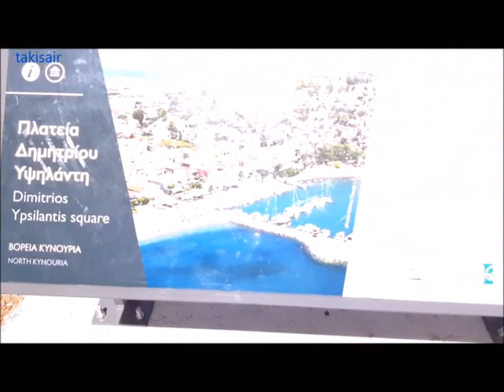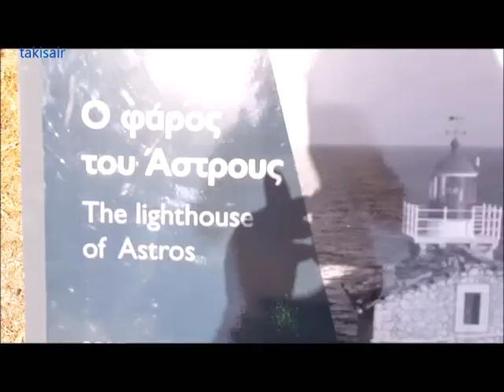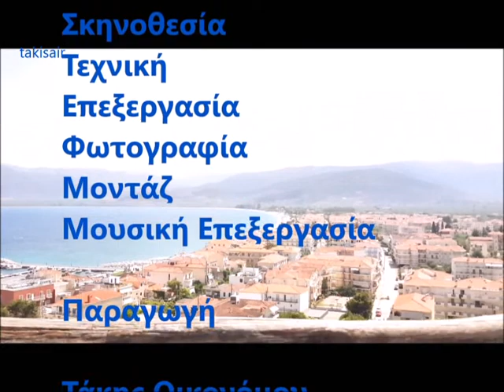στο Άστρος Κυνουρίας by Takis Oikonomou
στο Άστρος Κυνουρίας